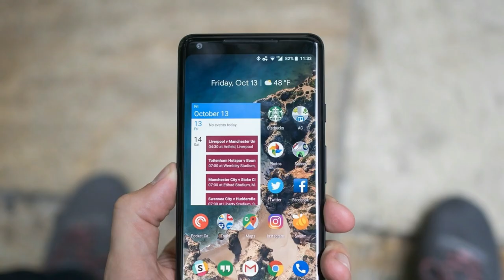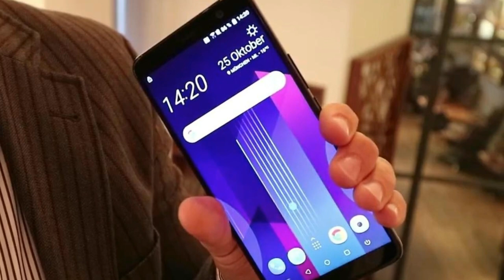The True Story Behind The HTC U11 plus....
Hey guys , as you guys know HTC just released a new phone called the HTC u11 Plus . But not many of you guys know that the HTC u11 Plus is actually a rejected model of the Google pixel XL 2 . For some reasons Google rejected the HTC's Google pixel 2 XL and went with LG to make the Google pixel 2 XL . The HTC u11 Plus also has to go through some changes to become real HTC phone instead of a rejected Google phone . Like they have to make the back completely of glass , instead of Glass and metal built in the pixel . There are some other HTC touches here and there . The battery is now bigger than the pixel 2 XL so that's a good thing to have .

PEACE.